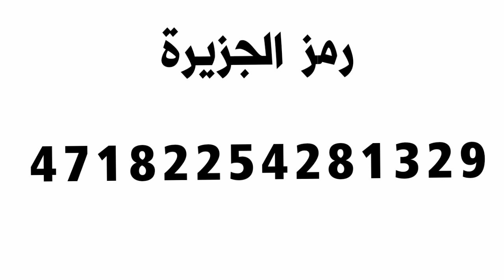ماب XP جديد ! الحق القلتش لايفوتك 🔥😱 ( 2 لفل في ثواني ) فورت نايت ! infinite fortnite xp glitch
ماب XP  جديد ! الحق القلتش لايفوتك ( 2 لفل في ثواني )